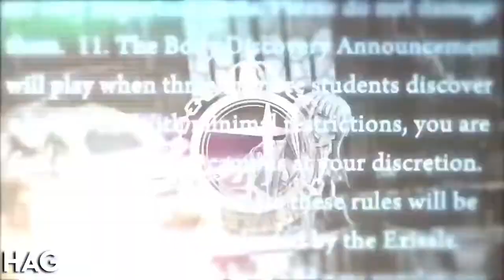The English DRV3 Trailer But Without Bryce Papenbrook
DANGANRONPA (Franchise) BELONGS TO SPIKE CHUNSOFT- I ONLY EDITED THE VIDEO SLIGHTLY
This is just a joke btw please don't kill me